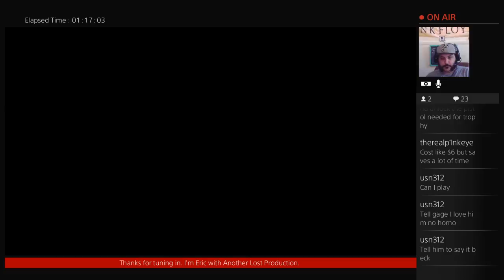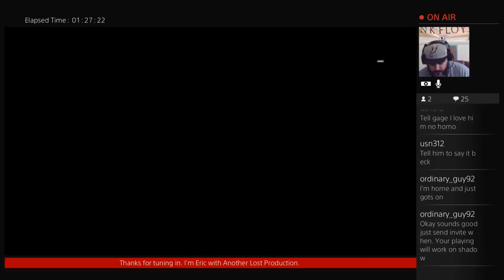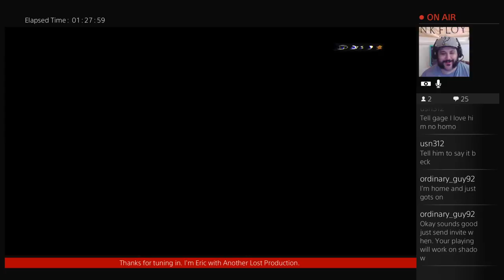BattleField 4 Road to Platinum (Part 6)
What's going everyone. Eric here with Another Lost Production, and today we are doing Battlefield 4 (BF4) just getting ready, and hyped for Battlefield 1 (BF1). i hope everyone enjoys it as much as i did starting out kind of ruff but regetting the hang of it.  If you would like to ask any questions you can email, or you can hit me up on Instagram, Twitter, Facebook, or even on here on YouTube. All links are provided below.